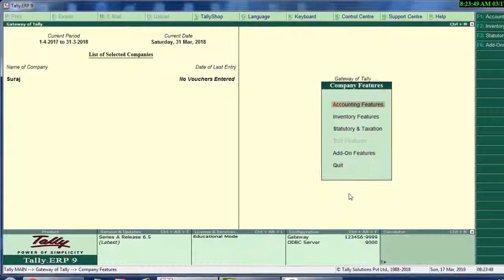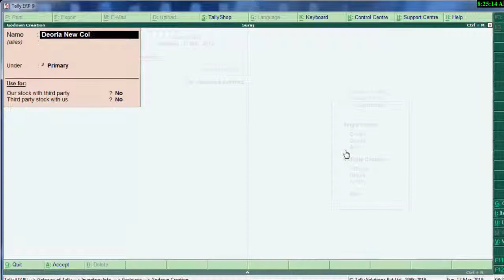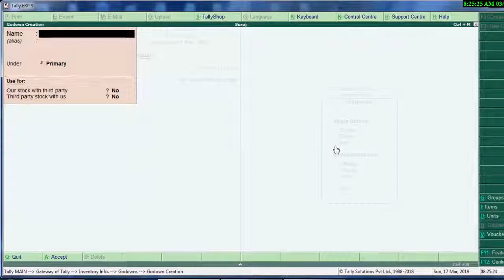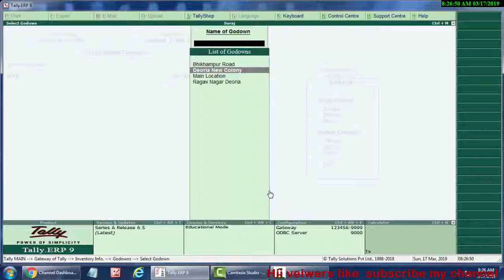Tally erp-9 me godown option chalu karna